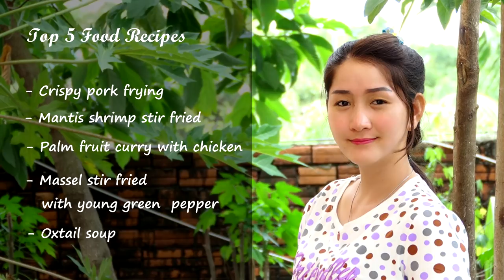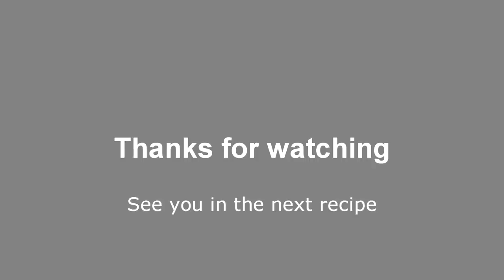Top 5 Yummy Recipe Cooking - Yummy Cooking - Cooking With Sros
Hello every one. Now I would like to celebrate top 5 yummy recipe cooking that I have ever done and get more interesting from all beloved subscriber and visitors. So enjoy.

Yummy Pig Ears Sweet Sour Stir Fried Vegetable - Pig Ears Sweet Sour Cooking - Cooking With Sros

Yummy Sticky Rice With Palm Sugar Ball Cake - Sticky Rice Cooking Palm Sugar - Cooking With Sros

Yummy Bamboo Shoot Stir Fry Shrimp With Egg Recipe - Bamboo Shoot Stir Fry  - Cooking With Sros

Yummy Fish Stir Fry Ginger With Soybean Past - Fish Cooking Ginger With Soybean Past - Cooking With

Yummy Blue Crab Stir Fry With Salty Egg Recipe - Blue Crab Cooking With Salty Egg - Cooking With Sro